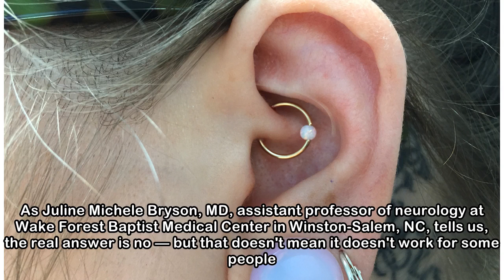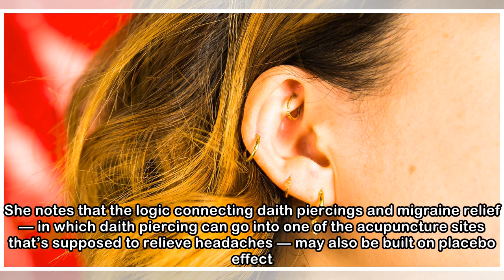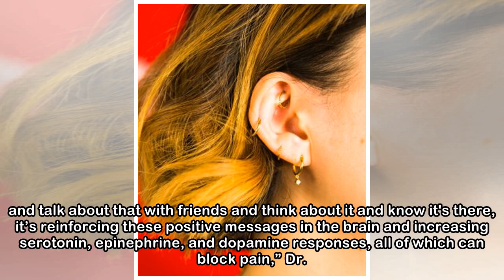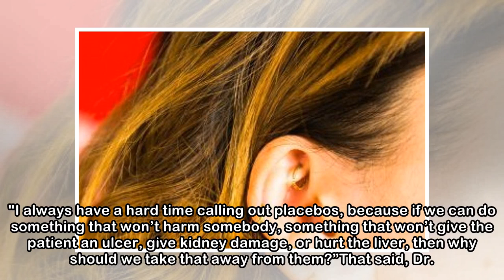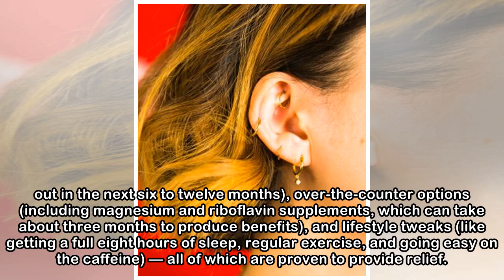Could This Trendy Ear Piercing Also Help Prevent Your Migraines?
Daith piercings aren’t just one of the biggest piercing trends of the year: According to a report in the Daily Mail, they may also help curb severe migraines. Yoga instructor Mara Kroyer, of Perth, Au...